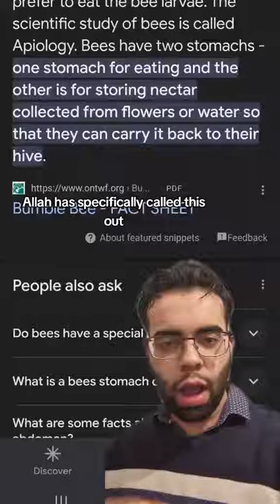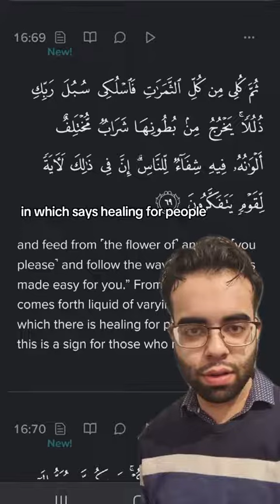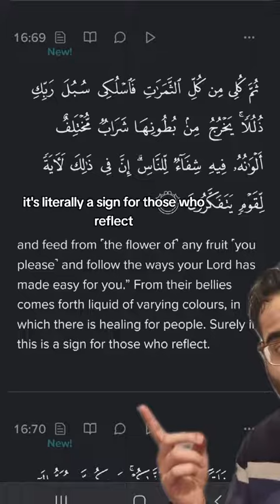Bees🐝 Kill Cancer, Miracle of Quran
Islam is the truth